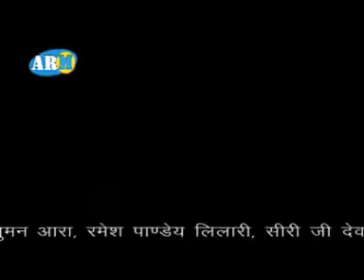Robeli Maina Rani Sirba Pakad Ho | Bhojpuri New Hit Shiv Bhajan | Dinesh Diwana -Sanjivani(SM)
This video is dedicated to Lord Shiva, the great Yogi. Very peaceful Mahadev, Bol Bam 2013, Shiv Bhajan

Album:- Chal Dev Ghar Nagariya
Singer:- Dinesh Diwana
Label :- ARM Production Patna